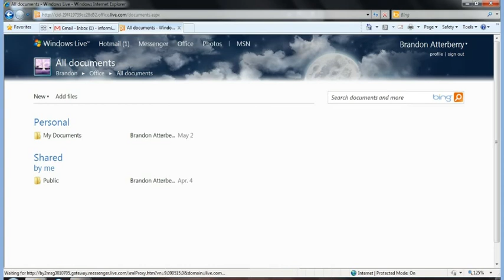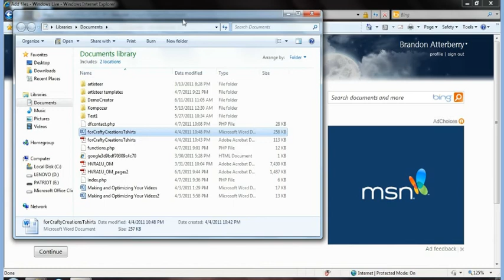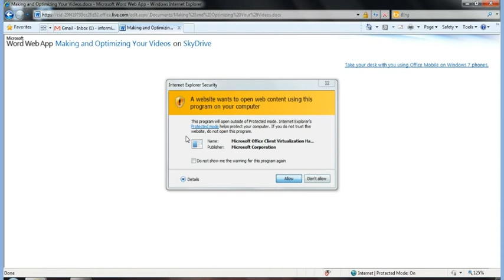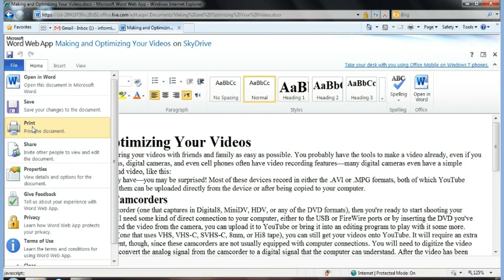Hotmail - Open Word Document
How to open a word document in your hotmail email.